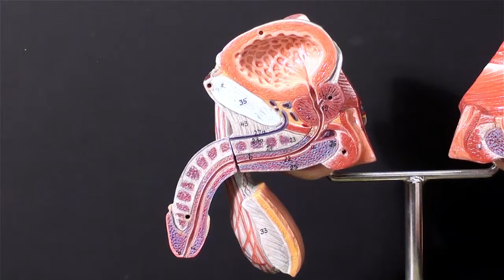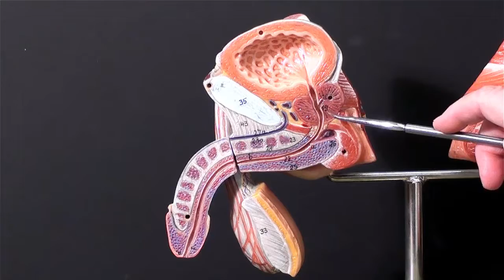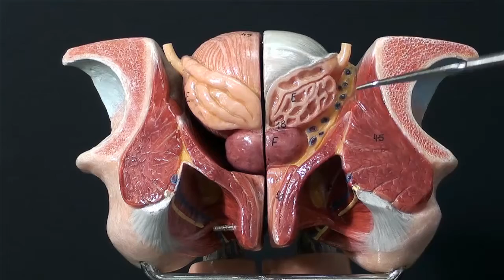Male Reproductive System